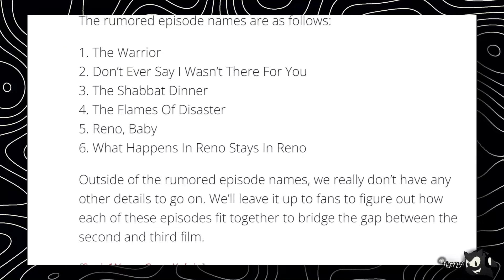LA SERIE DE KNUCKLES PRIMER TRAILER [2024] SONIC LA PELICULA SERIE FECHA DE ESTRENO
Knuckles la serie estrenara su primer trailer oficial con la fecha de lanzamiento muy pronto, y esto se sabe gracias a una reciente filtración, la cual confirma que esta serie de sonic la pelicula tendra 6 episodios.

Mis canales:
🔔 Canal extra en YT: TheFly Music Variant
🎮 Canal Principal (Sonic y mas): iTheFlyU2